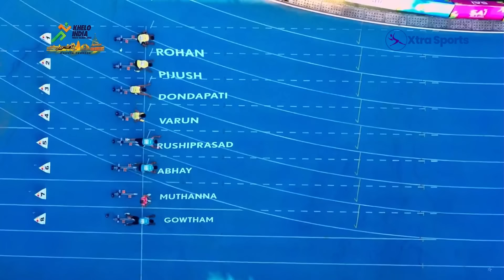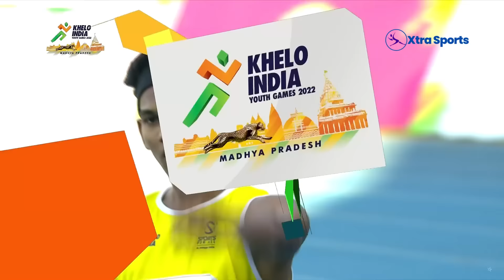Boys 100M Final | Khelo India Youth Games 2022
Best Sports Products at Great Discounts
Sports is a big part of Indian culture and the Khelo India Youth Games are a huge event. In this 100M Boys Heat, you'll get to watch youngsters compete against some of the best young athletes in India.